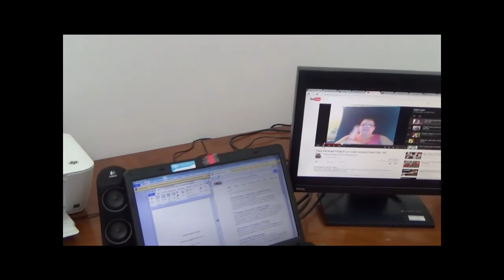A Day on Weight Watchers: Meals, Prep & Walking Away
Hey, everyone! Here's my first attempt at vlogging A Day in the Life of a Weight Watcher. I figure I'd better just jump in and give it a try!